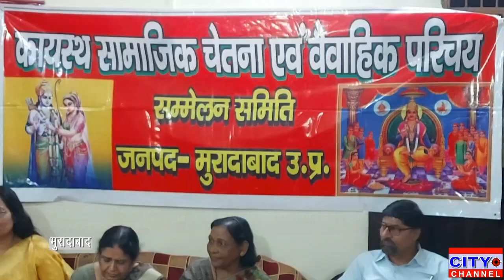Moradabad News: कायस्थ सामाजिक चेतना व वैवाहिक परिचय सम्मेलन समिति की बैठक आयोजित